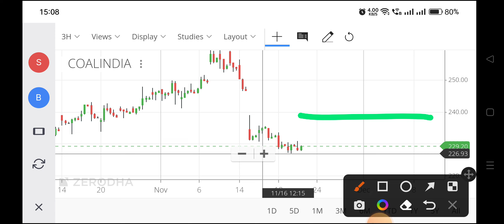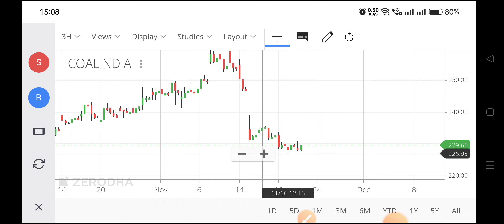coal india share latest news,coal india share target,coal india share news,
coal india share analysis today,
coal india share target,
coal india share latest news dividend,
coal india share target tomorrow,
coal india share split history,
coal india share mukul agrawal,
about coal india share,
coal india share latest news cnbc awaaz,